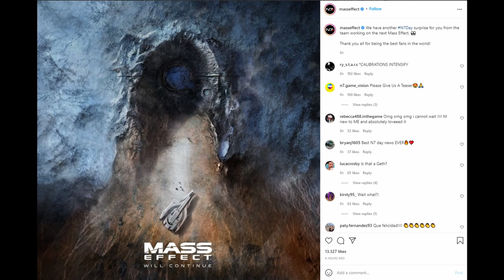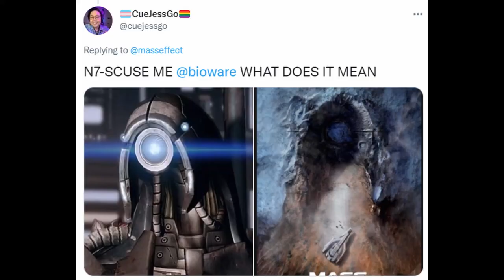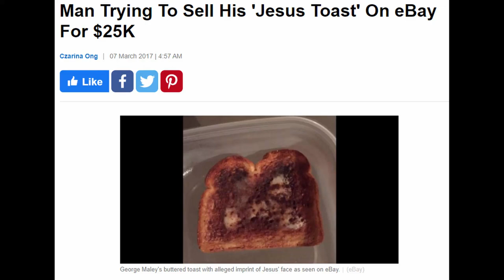NEW Mass Effect Details - Bioware Hints at RETURN OF THE GETH?!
On November 7 (N7 Day), Bioware posted a new image that hinting at details for the next Mass Effect game.  Naturally, fans ran wild with the image (myself included).  In this video, we'll dive into the nitty gritty details of this photo and speculate about Mass Effect 4.

Bioware shared a new image with art from the next Mass Effect game, with a caption that reads: "We have another N7Day surprise for you from the team working on the next Mass Effect. 👀 Thank you all for being the best fans in the world!"

Fans immediately started speculating details about the image, including comparing the outline of the crater to a Geth unit.